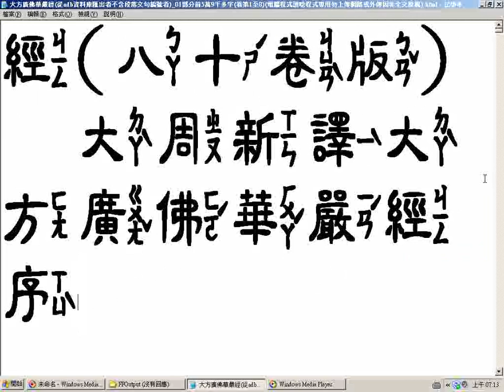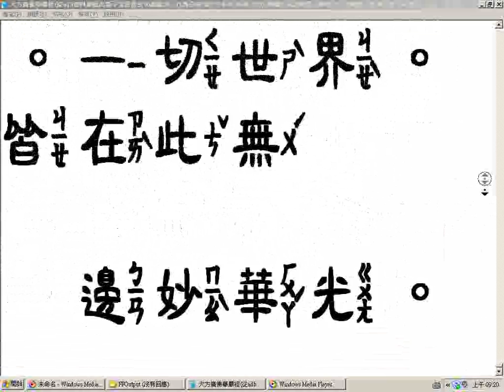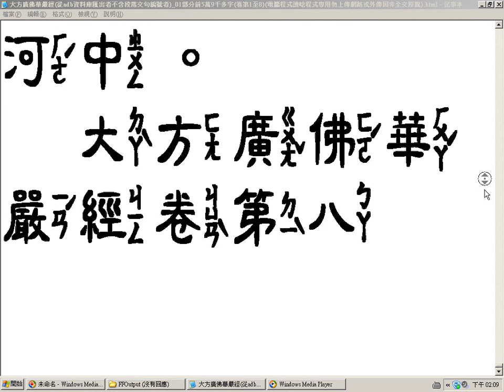大方廣佛華嚴經80卷版皇帝序及卷第1至8瀏覽影片 中隸注音字型 備用從adb資料庫匯出者不含段落文句編號者 01部分 前5萬9千多字電腦程式注音部分有誤或因電腦無法顯示而漏字漏讀請見諒願將功德迴向法